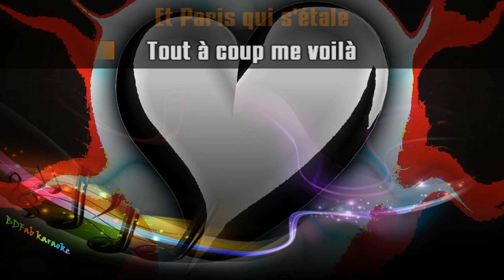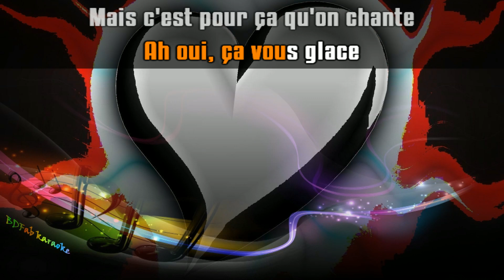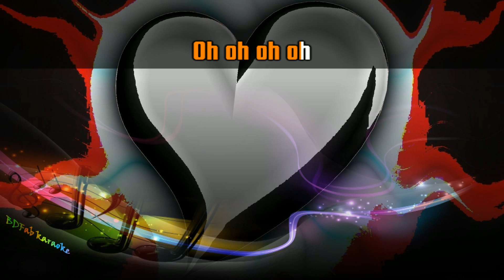Mentissa Aziza - Et bam (chœurs) (2021) [BDFab karaoke]